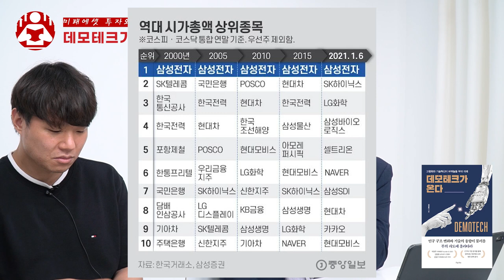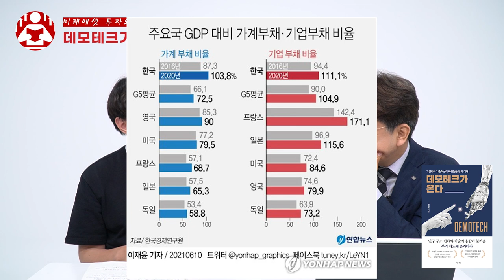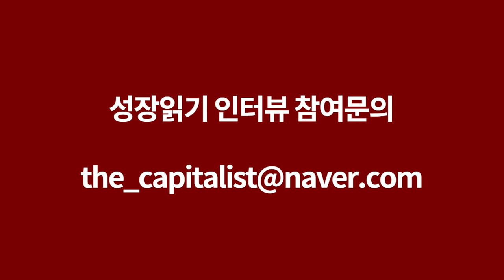아직 시작도 안한 무궁무진하게 큰 시장, 데모테크가 온다 I 김경록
고맙습니다.